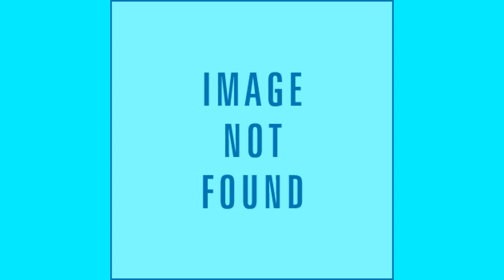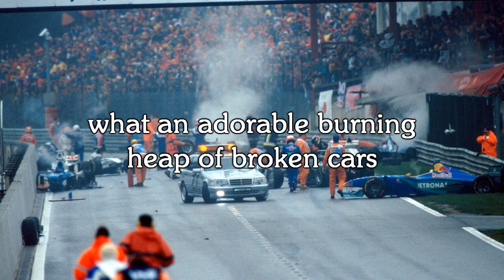Spa Francorchamps - F1 In A Nutshell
For once, I talk about a track that is actually good for once, the only cutback is that this is the most serious episode of F1 In A Nutshell to date.